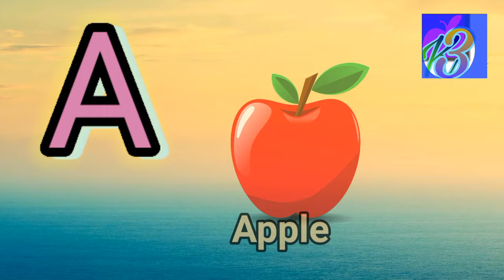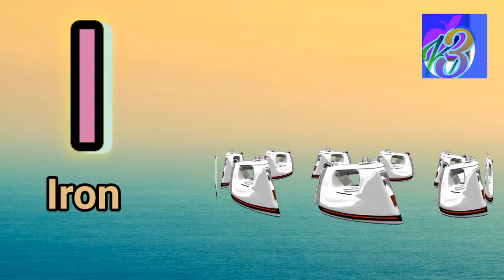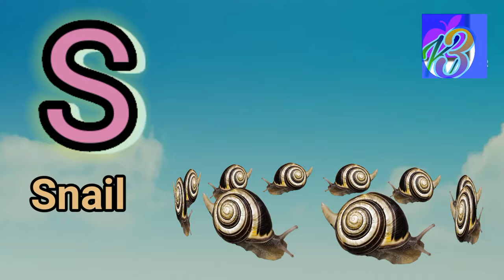ABC song | Alphabet Song | ABCD phonics song for Kids A to Z | A B C D E F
Learn English Alphabet with FUN and Easy Way A B C D | a for Apple Songs

"Welcome to the Kit Kat Kids K3 where learning is as sweet as a chocolate bar! Join us on a fun and educational adventure as we explore the world through games, stories, and exciting activities. It's a break from ordinary learning, just like taking a break with your favorite KitKat chocolate.